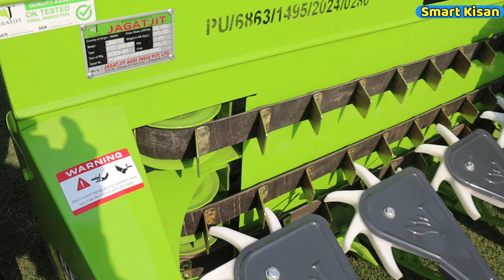गेहूं धान की कटाई बधाई एक रीपर बाइंडर से | Best Tractor Mounted Reaper Binder Machine JagatJit group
A ripper binder machine is an agricultural implement designed to efficiently harvest and bind crops such as grains or forage. It operates by cutting the standing crop, gathering it onto a conveyor, binding it with twine or wire, and forming compact bundles or sheaves. This versatile equipment streamlines the harvesting process, reducing manual labor and time. It's particularly useful in areas with large-scale farming operations where efficiency is crucial. Ripper binder machines are engineered for durability and reliability, ensuring consistent performance even in challenging field conditions. Overall, they play a vital role in modern agriculture by enhancing productivity and optimizing harvest operations.

00:00 Jagatjeet reaper binder
01:40 reaper binder
02:25 reaper binder rassi
02:55 reaper binder belt
03:16 how to change reaper binder belt
03:47 reaper binder belt quality
04:32 reaper binder gear box
06:02 reaper binder chain
06:18 रीपर बाइंडर बंडल
06:56 reaper binder fork
07:50 best reaper binder
08:16 reaper binder colour
08:35 reaper binder service
09:32 reaper binder subsidy
09:47 reaper binder kaise kharide

गेहूं कटाई मशीन
फसल कटाई मशीन
गेहूं की कटाई कैसे करें
reaper binder
tractor mounted reaper binder
jagatjit group
reaper binder price